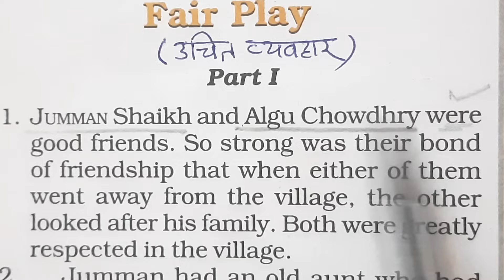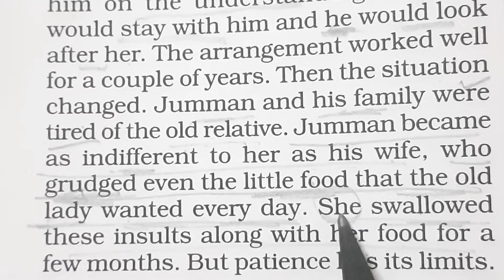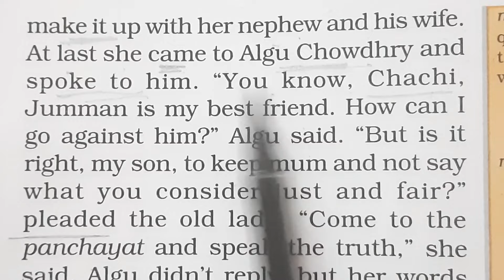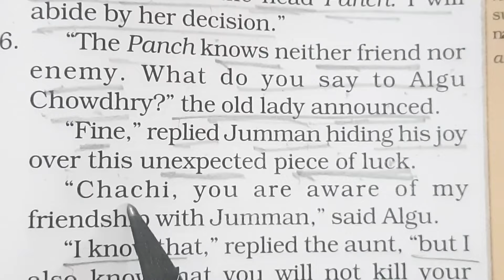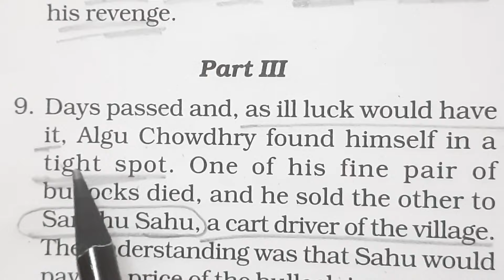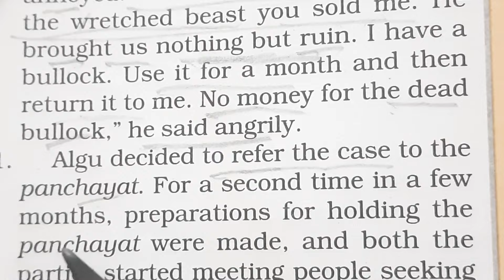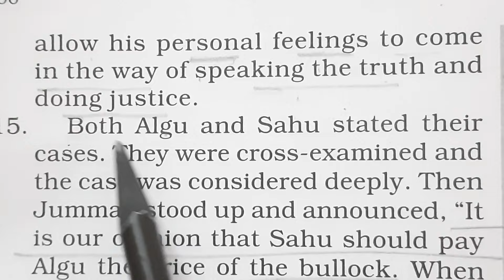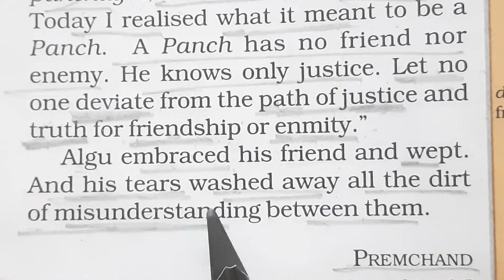Fair Play | English story| Hindi Translation |Vocabulary English Reading| Spoken English Translation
Fair Play - Story | How to read in English from zero  | Zero से इंग्लिश बोलना कैसे सीखे | zero se english padhna kaise sikhe | अंग्रेजी पढ़ना कैसे सीखे | Book Reading | Paragraph Writing | Paragraph Reading | Story Reading | Story | शुरुआत se English sikhein | इंग्लिश  पढ़ना कैसे सीखे

English practice,
daily English,
tenses
learn tenses
book reading
reading
Importance of Reading Books
Reading

Stories In English
English Stories
English Story
Best Moral Story In English
Fair Play
Fair Play Story
Fair Play Story Translation
Moral based story
Motivational Story
Inspirational Stories
Story In English
New Stories
Storytelling

English Stories
English Story
Stories
Storytelling
Motivational stories
Power of Karma

YOUR QUERIES -